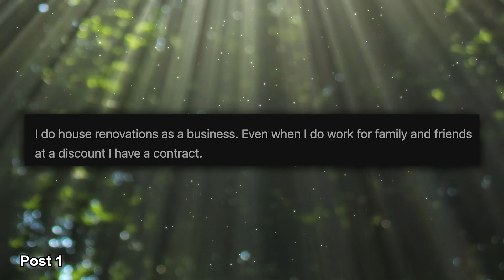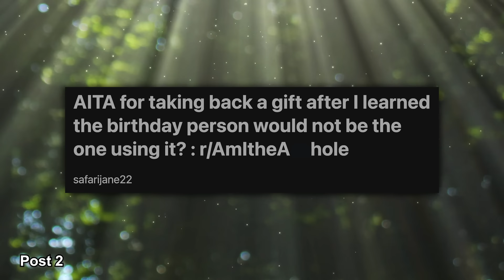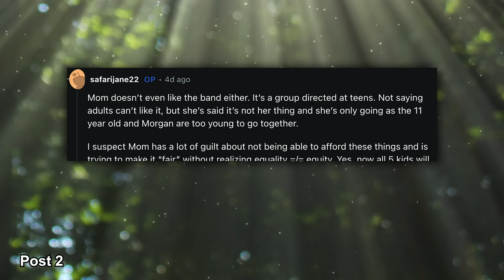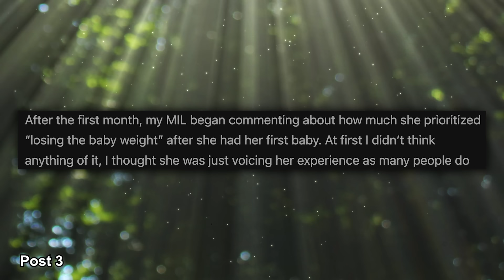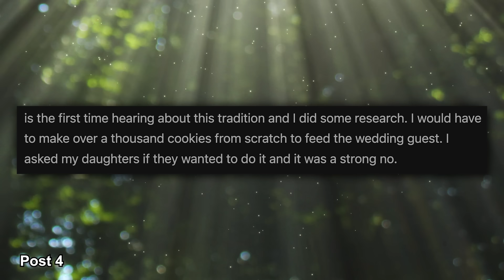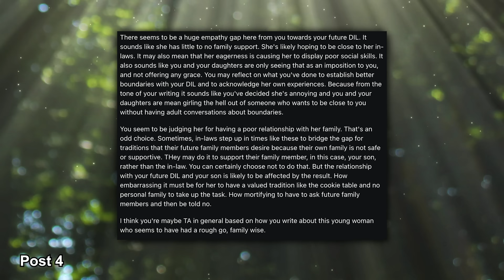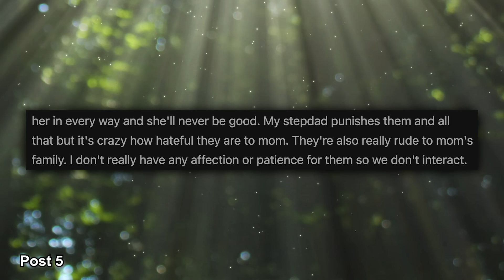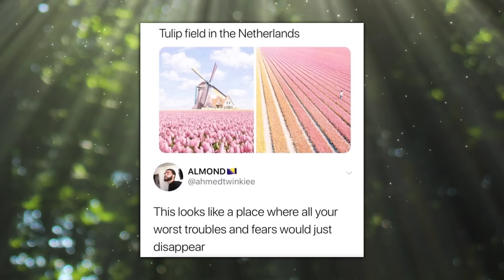Wild r/AITA Stories!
00:00 Intro
00:12 Story 1
02:47 Story 2
06:32 Story 3
09:28 Story 4
13:50 Story 5
16:41 Wholesome Memes
17:24 Outro